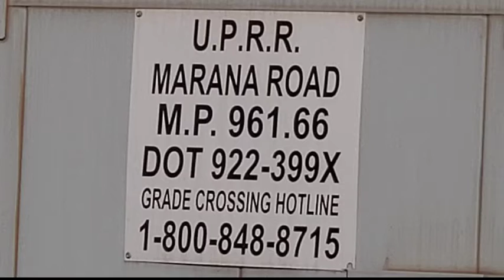UP 5647 Intermodal Train Northbound, McKenzie Ranch Road Railroad Crossing, Marana, AZ